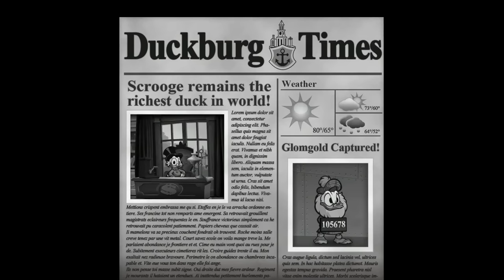DuckTales Remastered - Full Game Walkthrough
This video is a full game walkthrough for DuckTales Remastered on Nintendo Wii U.  Time stamps for each world are listed below.

00:00 Opening Cutscene
01:18 Scrooge's Money Bin
10:55 The Amazon
30:55 Transylvania
51:30 African Mines
1:08:30 The Himalayas
1:31:10 The Moon